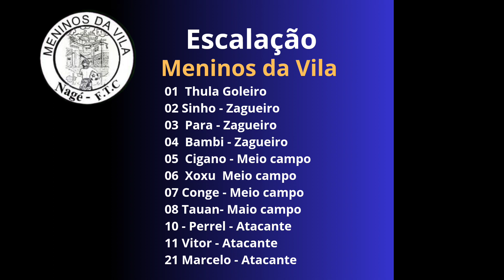Meninos da Vila X Arsenal do Areal, campeonato de Futebol de Maragogipe 2023. 1° tempo. 21/05/2023.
Armandinho Macêdo 70 anos.
O racismo não passará.